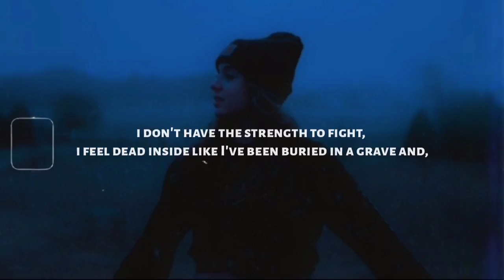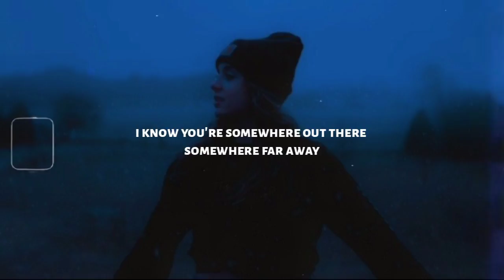Sickick - Talking To The Moon (lyrics) Bruno Mars Remix (full tiktok song)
⧩ Lyrics ⧩

talkin' to the moon at night,
through the window in my room, there's not much now left to say and, I don't have the strength to fight, i feel dead inside like I've been buried in a grave and,

you stepped on my soul the night you
stepped away.
here's to you I downed a couple more to drown the pain,

no I'm not alright, I'm not gon' lie, I'd give up my life to have you in my life, maybe in another life it'd be just you and i...

i never stopped loving you.

📷 All background can be found at unsplash or flickr(dot)com